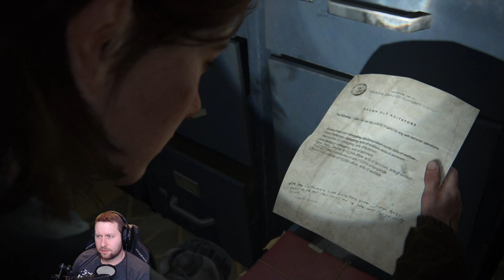The Last of Us Part II - Let's Play Part 7: The Courthouse